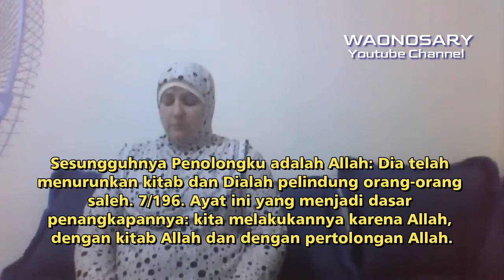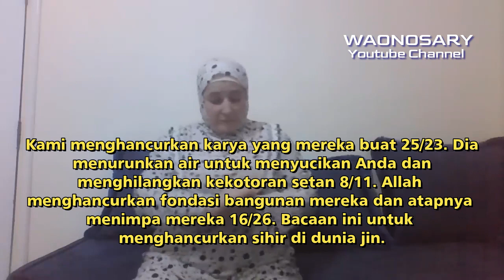RUQYAH BULAN DAJJAL DAN BUNKER JIN - SYAIKH BENHALIMA ABDERRAOUF